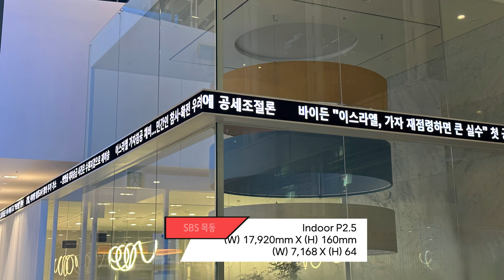[RCH] 간판, 배너, 현수막 모두 LED Banner 전광판으로 해결!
[Specification]

📍 Display RCH - LED Banner 전광판

✔ 좁은 실내에서도 최대한의 효율을 자랑
✔ 눈에 띄는 인테리어 가능
✔ 인쇄물에 비해 더욱 깔끔하고 선명
✔ 다양한 공간 분위기 연출 가능